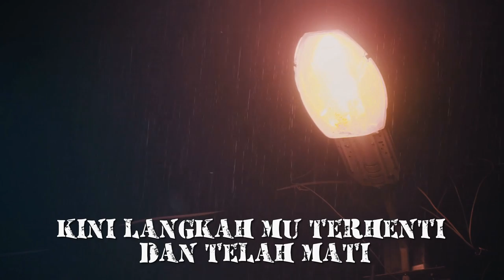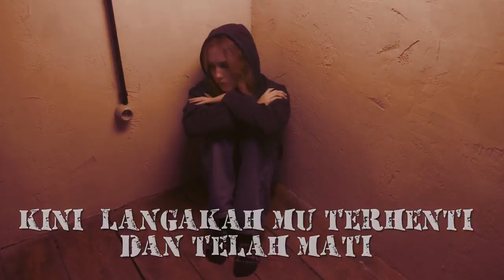Amadeo - Sesal (Official Lyric Video)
Sesal taken from 1st album Amadeo

Amadeo on this song is:
- Gitar : Mido
- Gitar : Jemmy
- Bass :  Aab
- Drum: Trido
- Vocal: Dimas
- additional keyboard: Andreas Arianto

(CD) & (Kaset)